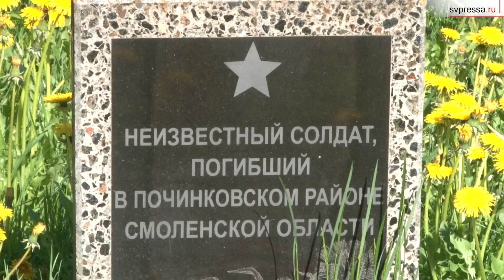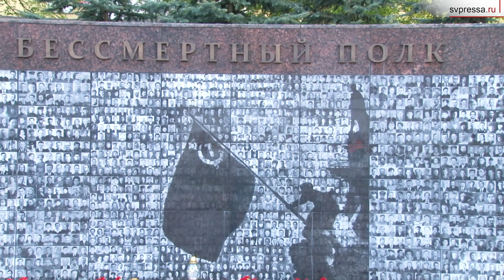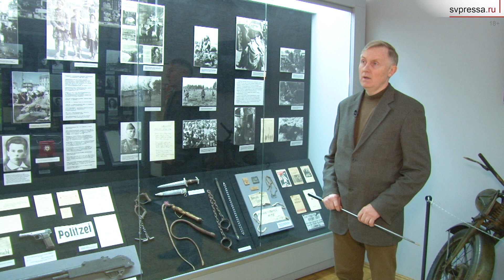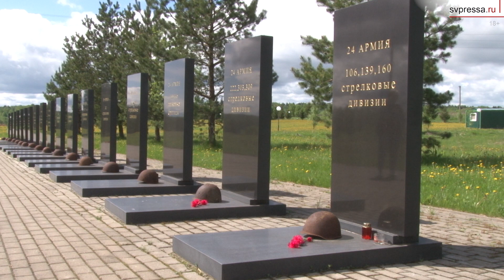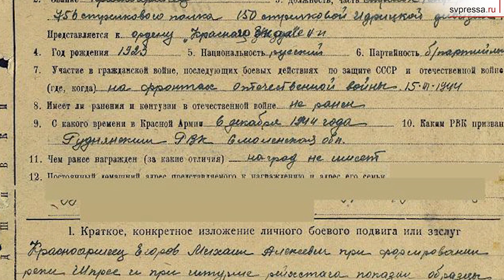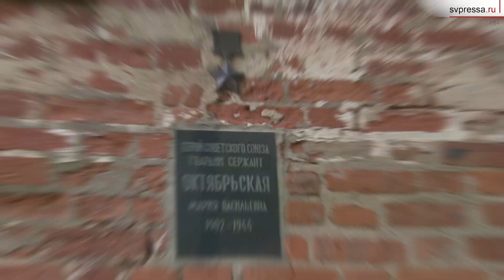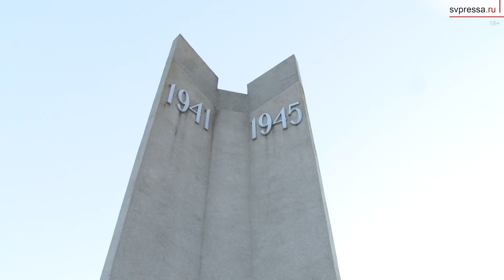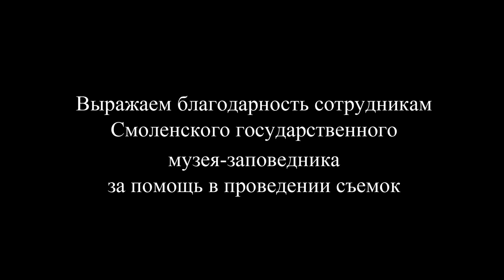Город-щит, родина Победы, «Русская Голгофа»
Накануне 80-летнего юбилея начала Смоленского сражения съемочная группа «Свободной прессы» побывала в местах, где был сорван план «Барбаросса»

Почему на ладонях главного знаменосца Победы Михаила Егорова на всю жизнь остались страшные шрамы? Как отомстила за свою любовь фашистским собакам танкист Мария Октябрьская? Как песня про Катюшу спасала жизни? И какую страшную тайну хранит Богородицкое поле под Вязьмой? Все это можно узнать, отправившись на выходные в Смоленск по патриотическому тур-маршруту, что и сделала съемочная группа «Свободной прессы».